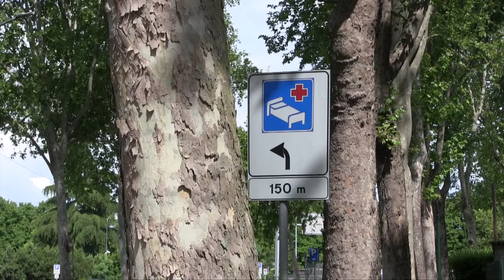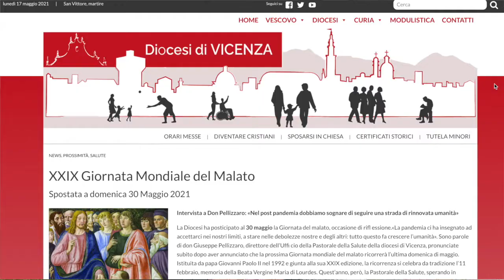Il 30 maggio la “Giornata del malato”, in epoca COVID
La salute ancora più centrale in quest’epoca di pandemia, salute che è anche cura spirituale e interiore, come ci ricorda la "Giornata del malato", organizzata dalla Pastorale della Salute della Diocesi di Vicenza il 30 maggio.